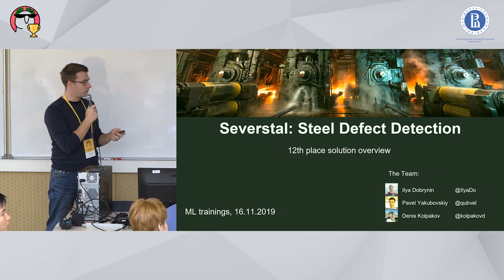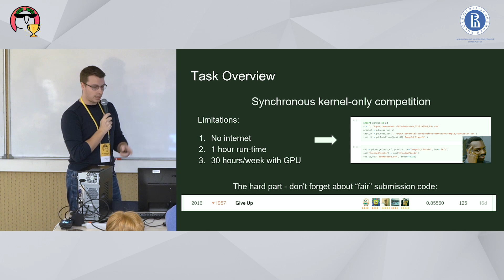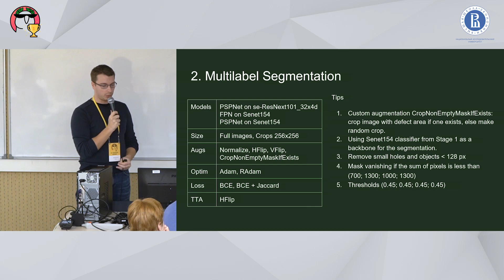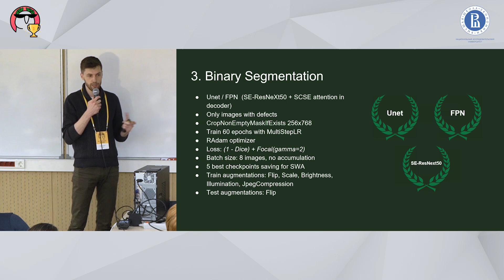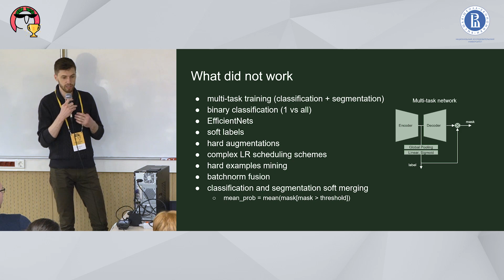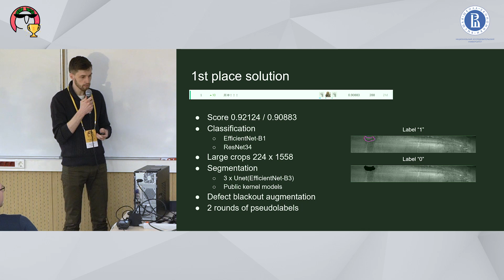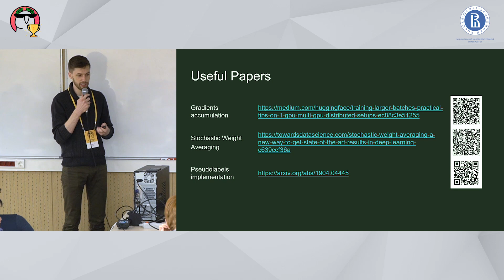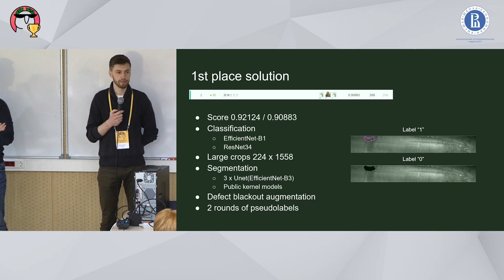[ML Trainings]: Kaggle Severstal: Steel Defect Detection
Павел Якубовский, Research Engineer, Skoltech; Data Scientist, GeoAlert
Илья Добрынин, Senior developer, MTS IT; Kaggle Competition Master

1. Что такое Synchronous Kernel Only.
2. Как распознать шейкап на старте.
3. Как заансамблить 100500 моделей и уложиться в час.